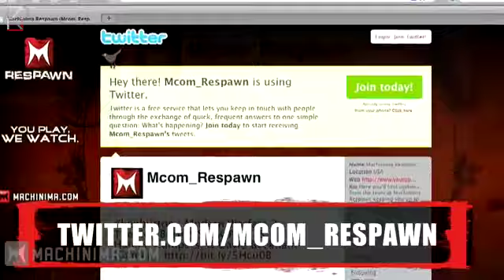ARCHIVE: Machinima Respawn - 2/12/2010 Awesome Gameplay